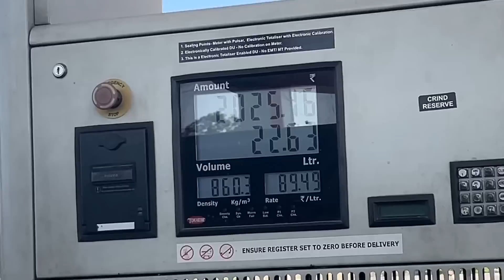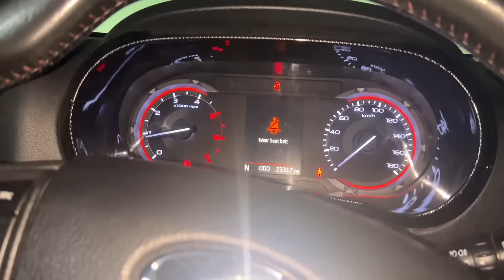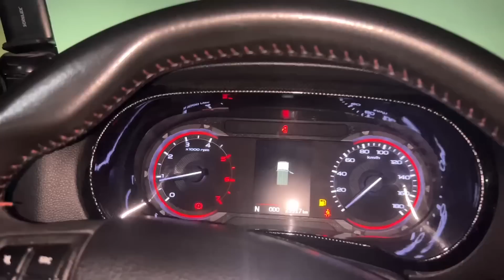Rubicon Or Fortuner 2023 - Konsi Final Kardi 🥵 *Suprise*